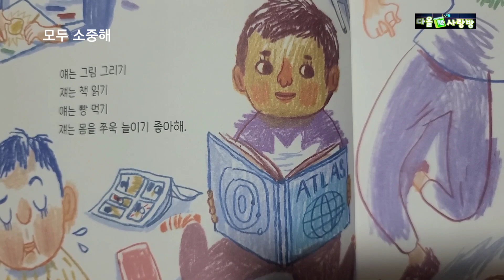[그림책] 모두 소중해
모두 소중해
리사칼리오 지음 뜨인돌출판사